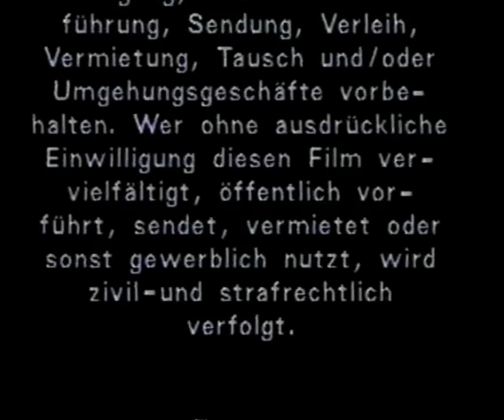BB-Kristall Movie (1992)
full but low quality :(